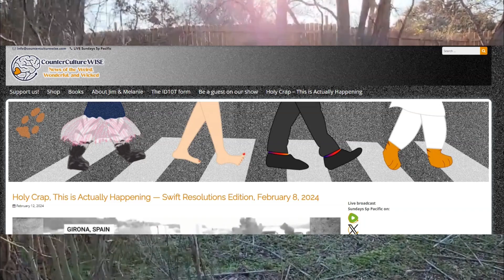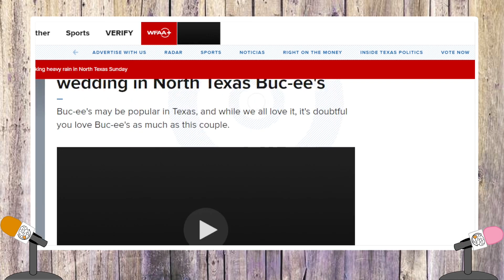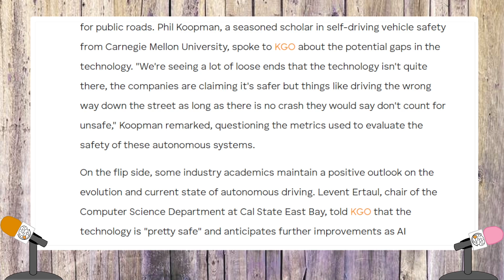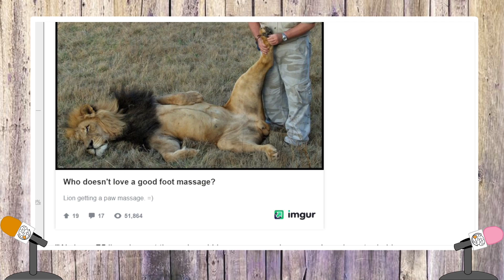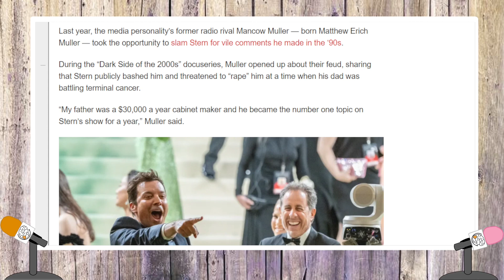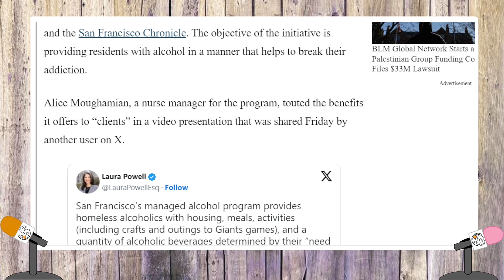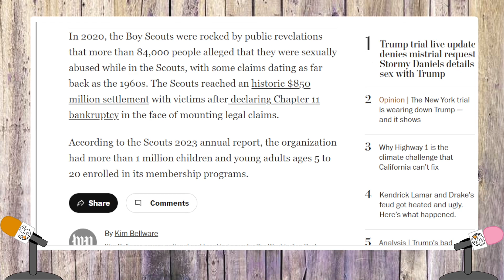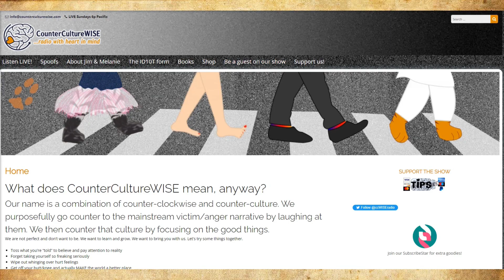Thanks, Mom!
We celebrate moms, plus a bit of good news and absurdities.

ScrewTube gives our parodies hard strikes and keeps deleting our content, so find our videos on Bitchute or Rumble:
We are LIVE Sunday nights 6:00 Pacific on Spreaker
SUPPORT US!
Our show is 100% dependent on contributions from our subscribers and free-thinking partners.